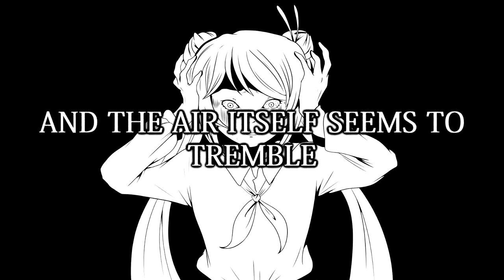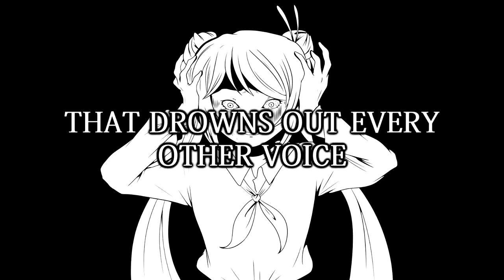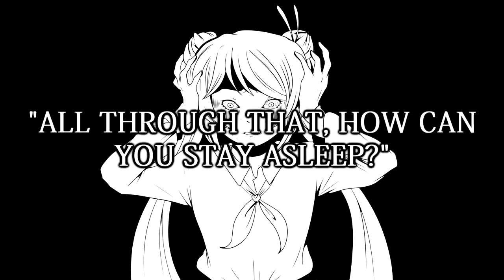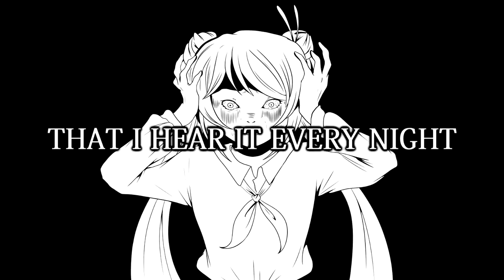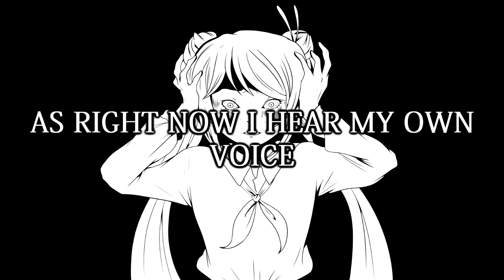[ELEANOR FORTE] SIRENS (Synth V Original)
Siren head-inspired song, featuring Eleanor Forte, hearing noises at night, and people saying there was nothing.

When I first stumbled upon Siren head from Trevor Henderson, I immediately thought of how my sibling and I usually hear deep rumbling around here at night. We live in buckass nowhere so there's no airports around here for planes to cause that noise, so we always thought it was weird, but every time we brought it up to our mother, she told us she never heard any noises, which was odd, because they were these deep sounds that made it feel like the walls were shaking. We think they're just helicopters, to be honest, or someone blasting music from awful speakers.

But, that was what I wrote into this song. Except Eleanor's not having a good time.

LYRICS

Do you hear him?
Do you hear him calling?
While the city's falling?

In the hours of broken light
In the distance
A disturbance

I see birds take flight
Like they do before a storm
Fleeing faster
From disaster

And the air itself seems to tremble

Hark, the herald angel sings
And through the air, a siren rings
I can barely hear myself
Screaming
Feel the earth shake with the noise
That drowns out every other voice
All I hear is intent to destroy

And when daybreak comes
As I stumble down the stairs
I hear my mother ask:
"Another nightmare?"

"It was loud," I say
"Loud enough for me to wake.
All through that, how can you stay asleep?
This was no hellish dream."

But she tells me there was nothing
There was nothing
There was nothing

I keep telling everyone
That I hear it every night
That disaster soon will fall
Even though it's out of sight
Every tremor that I feel
Keeps my eyes open, awake
One night more
One night again

And through the air, the silence stings
I don't know if I should be
Screaming
As right now I hear my own voice
Saying things were made to be destroyed

Thumbnail art, video art, music, lyrics, tuning and mixing by nine
Vocals by Eleanor Forte